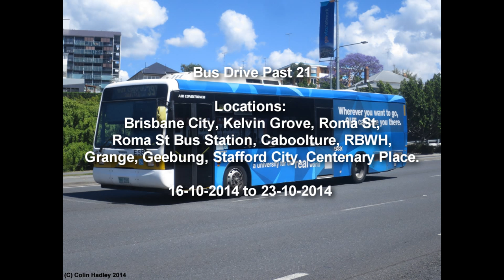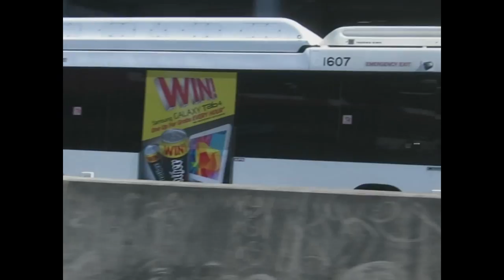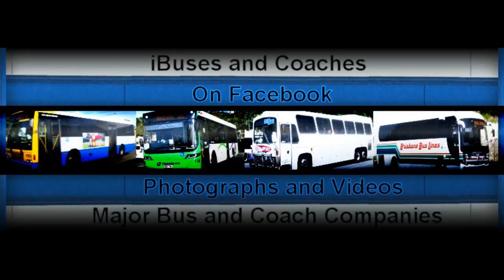Bus Drive Past 21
Welcome to the latest instalment of Bus Drive Past 21.

Locations: Brisbane City, Kelvin Grove, Roma St, Roma St Bus Station, Caboolture, RBWH, Gtange, Geebung, Stafford City, Centenary Place.

Operators:

Brisbane Transport
Topline Tours Landliner
Coast and Country
Kangaroo Bus Lines
Thompsons Bus Service
Stonestreets
Coolum Coaches
Coastal Liner
Greyhound Australia
Brisbane Bus Lines
Park Ridge Transit
Transdev
Caboolture Bus Lines
Bribie Island Coaches
Red & White
Hornibrook Bus Lines
Belbaker Bus Charter
Logan Coaches/Cavbus

Compilations from 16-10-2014 to 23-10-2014